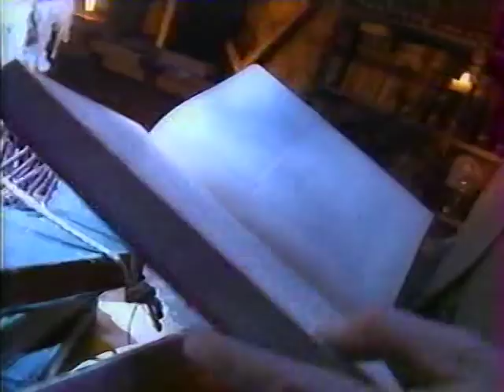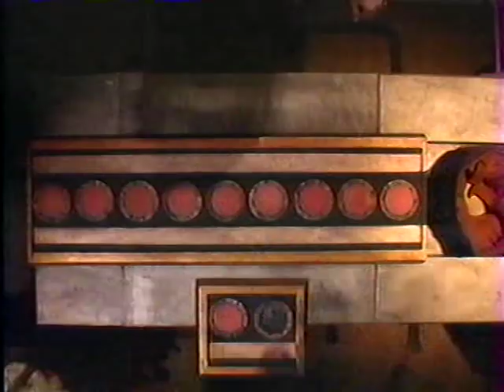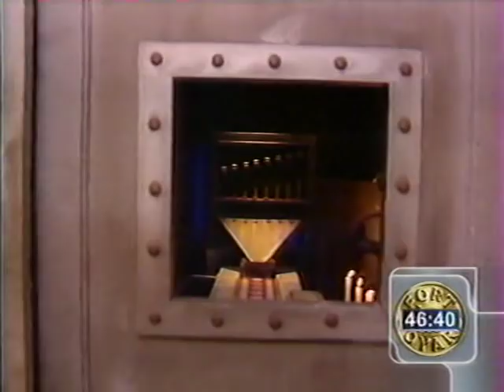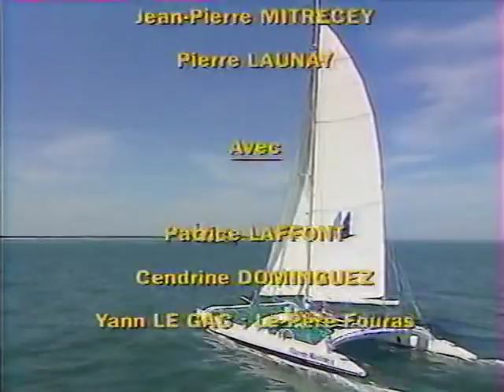Fort Boyard 1998 ep03 18.07.1998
Véronique Genest, Florence Masnada, Sébastien Foucras, Pierre Raschi, Yohann Bauhut, Olivier Billeau